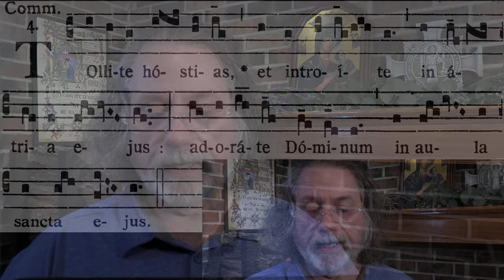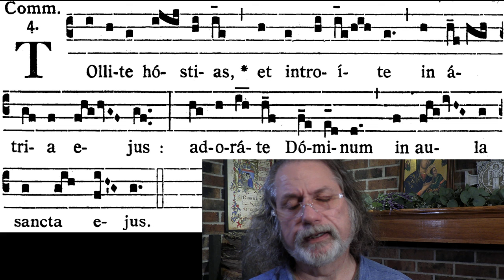ChantHacks with Mark Emerson Donnelly: The Clivis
There are three melodic movements in music: go up... go down... stay on the same pitch. On the last episode of ChantHacks, we discuss the going up neum of two notes: the Podatus. In this episode we discuss the going down neum of two notes: The Clivis.

links to graphics:
The Clivis

To help in ensure that these podcasts can keep going, please consider supporting us at LifeFunder.com/mdonnellymusic
NOTE: WE ARE HAVING A PROBLEM PROCESSING PAYMENTS AT LifeFunder.com/mdonnellymusic. PLEASE BEAR WITH US AS WE GET THIS IRONED OUT.
Also, if you would like me to compose a Mass, motet or hymn for a special occasion, or simply as a gift for a loved one; or come in to work with your choir or schola for a weekend, email me at .

God bless! Mark

PS - Listen to some of my music at Youtube @vocalartorg
I'm going to get my VocalArt Rumble channel going soon too. The documentary CANTUS FIRMUS: The Music of Mark Emerson Donnelly on there.